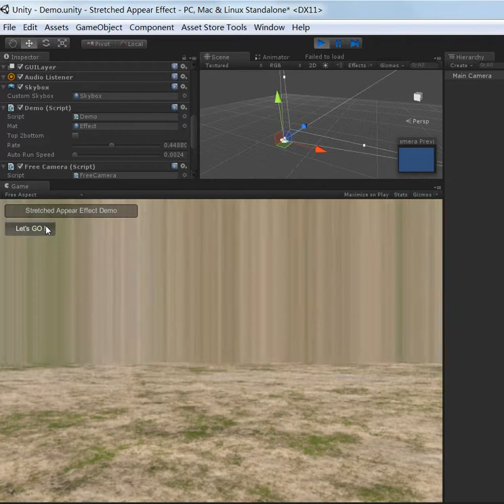Stretched Appear Free v1.0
Available on AssetStore